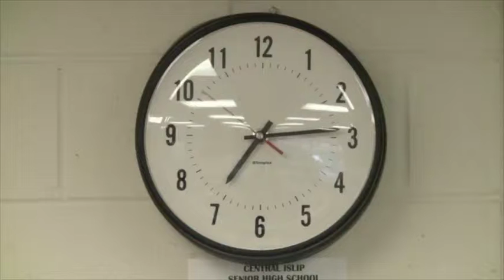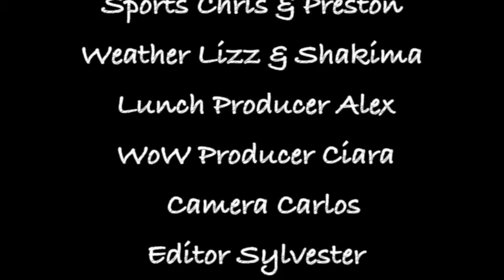Central Islip High School Daily Video Announcements May th, 2012